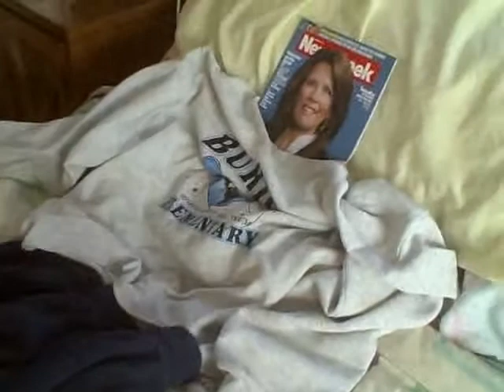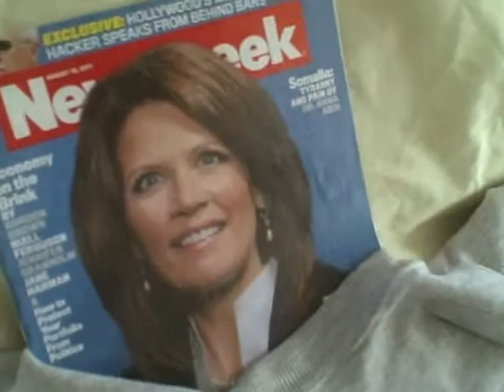Claude Debussy meets Michele Bachmann.mov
As a joke, I put the issue of Newsweek with the cover photo of Michele Bachmann inside the collar of my wife's pajamas, so it would look like she was resting there in bed.  My daughter's dog Claude climbed up on the bed and started growling and barking.  I grabbed my Flip camcorder and tried to tape Claude's immediate reaction, however, the drive was full.  So, I quickly deleted a video file and started taping as Claude continued to growl at Michele's photo although not quite as vociferously as a few moments earlier.  I have never seen Claude react to anything like this; he is a Shichon, the sweetest dog I have ever known and this was totally out of character for him.  Hmmm.